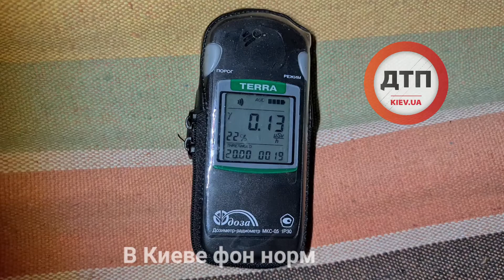Видео: Киев. Смог и гарь есть но она совсем нерадиоактивная. 0.13 мкзвт, норма до 0.30 Когда вы лети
Видео: Киев. Смог и гарь есть но она совсем нерадиоактивная. 0.13 мкзвт, норма до 0.30
Когда вы летите в самолете, если что, там 3-4, это в 25-30 рад больше и это не опасно. Опасно когда тысячи. Так что не волнуйтесь

Меряем фон на УЛИЦЕ в центре Киева профессиональным сертифицированым дозиметром Терра МКС 05
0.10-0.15 мкзвт, это норм, обычный фон
Норма до 0.3, в Припяти местами 10, в лесах пятна 2-3. Опасные же уровни это тысячи мкзвт. Так что не волнуйтесь:)

 А гарью дышать не надо, закройте окна и не выходите на улицу. Надеюсь днем будет лучше